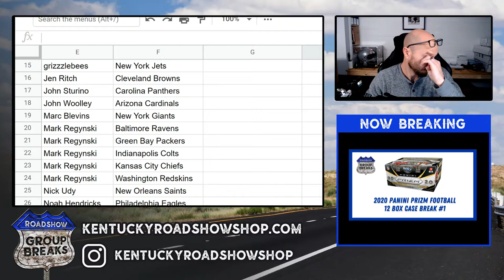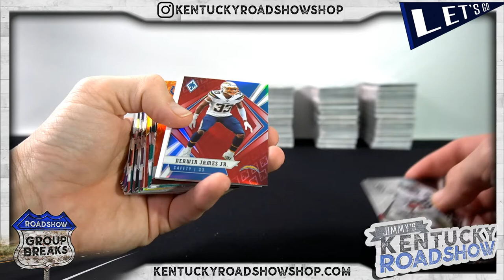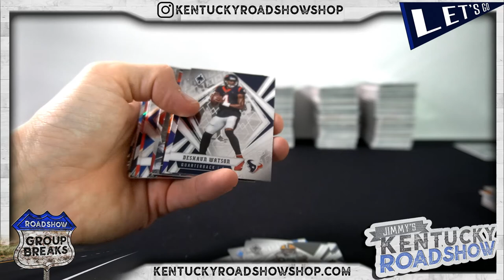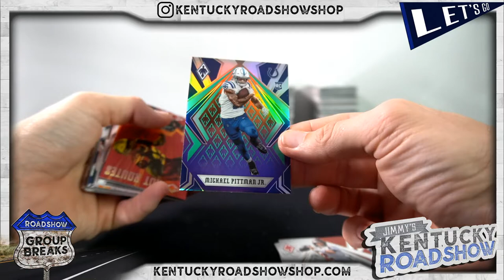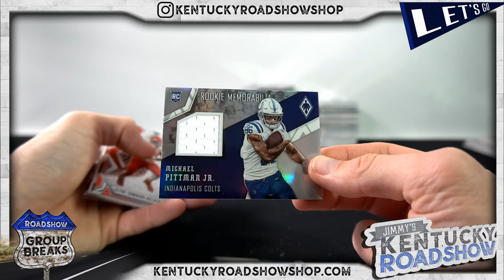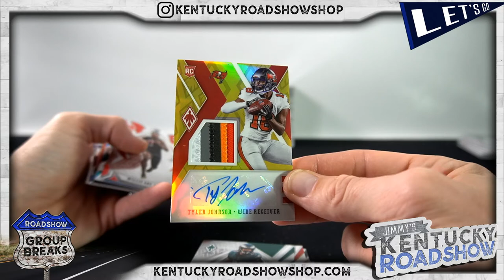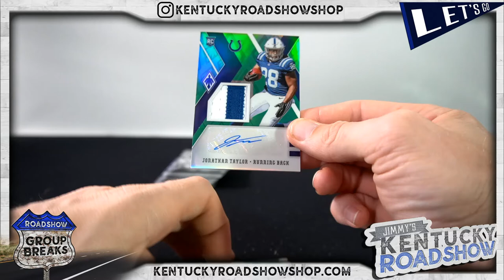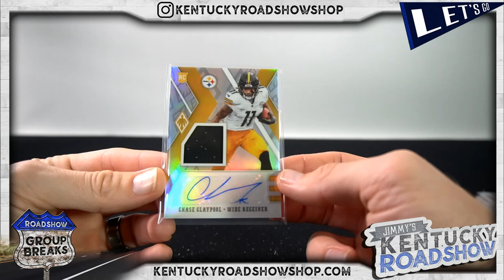2020 Panini Phoenix Football - 8 Box Case Break #3